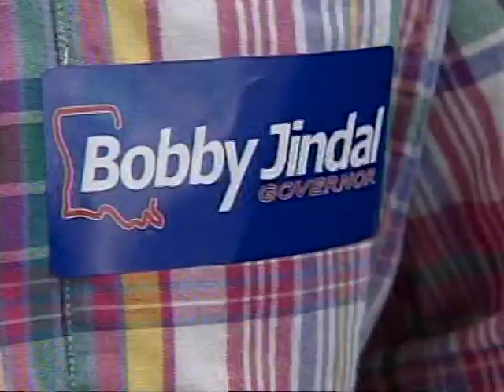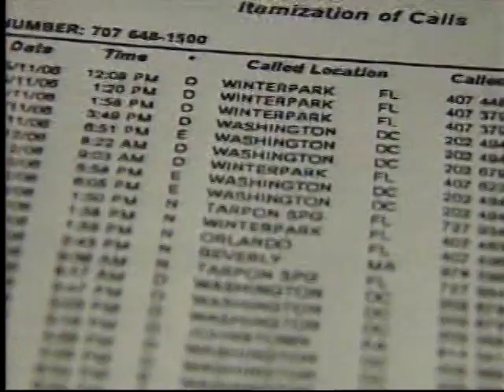KALB-TV's Treatment of the Piyush "Bobby" Jindal Announcement 16 July 2007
Piyush "Bobby" Jindal campaign kick-off announcement at Alexandria. La. Monday 16 July 2007.
n this video from kalb-tv they admit that piyush "bobby" jindal's "handlers" attempted to control what questions to ask the piyush scam with regards to the senator david vitter sex scandal...

in a remarkable display of chutzpah (at least by kalb "news" reporting standards) they ask the piyush scam about senator vitter anyway, to which piyush in his typical fast talking bull-shit & con artist manner totally side-steps the question. kudo's to kalb...this time

Anchor/Announcer: Al Quartemont
La. Gubernatorial Candidate: Piyush "Bobby" Jindal